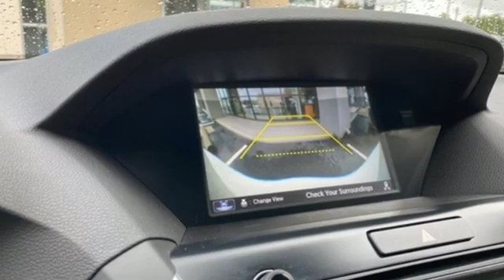Used 2017 Acura MDX Greenville SC Easley, SC A22155A - SOLD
Year: 2017
Make: Acura
Model: MDX
Trim: 3.5L
Engine: 3.5L V6 SOHC i-VTEC 24V
Transmission: 9-Speed Automatic
Color: White
Mileage: 50347
Stock #: A22155A
VIN: 5FRYD4H58HB014965
Come on out to Bradshaw Acura to take a test drive!! Or you can call to set up an appointment at (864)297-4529. CARFAX One-Owner. Clean CARFAX. ***ACURA CERTIFIED***7 YEAR/100K WARRANTY, NO ACCIDENT HISTORY ON CARFAX, ONE OWNER, Navigation, Bluetooth, Rear View Camera, Sunroof/Moonroof, Alloy Wheels, Backup Camera, Heated Seats, Leather Seats, Moonroof, Navigation System, Third Row Seating, " Front Line Ready ", New Condition. 18/26 City/Highway MPGbrbrbrAwards:br * 2017 IIHS Top Safety Pick+ * 2017 KBB.com 5-Year Cost to Own AwardsbrKelley Blue Book Brand Image Awards are based on the Brand Watch(tm) study from Kelley Blue Book Market Intelligence. Award calculated among non-luxury shoppers. Kelley Blue Book is a registered trademark of Kelley Blue Book Co., Inc.br*Insurance Institute for Highway Safety.

Address:
2450 Laurens Rd